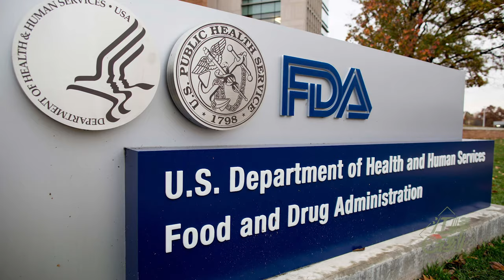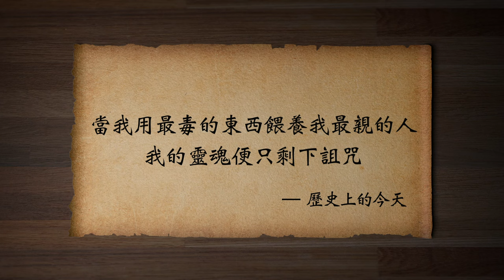三鹿破產---別人的苦難與我無關嗎？从毒奶粉到毒疫苗(歷史上的今天20190212第282期)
三鹿奶粉 破產 別人的苦難與我無關嗎？从#毒奶粉 到#毒疫苗。
2007年到2008年初，全國相繼有嬰幼兒家長爆出，孩子喝了河北石家莊的#三鹿奶粉 後，出現小便異常，患有腎結石等問題，甚至有嬰兒死亡。
但是，這一涉及全國嬰幼兒健康的大事件卻沒有馬上被曝光，原因很簡單，因為，再過幾天，就是北京零八奧運了。還有什麼事情能比這個面子大呢？
✅江峰的其他平台👇
含三個欄目：
⭕️歷史上的今天：講出歷史真相，道出生命冷暖。
⭕️江峰漫談：蹭熱點，不蹭熱鬧；看新聞，更看門道。
⭕️川普推推推：通過推特總統，了解美國，了解正常人類秩序，一起為未來的中國尋找智慧和久違的神性。